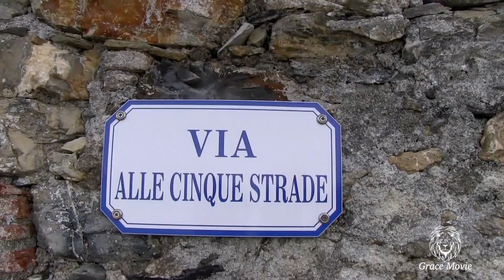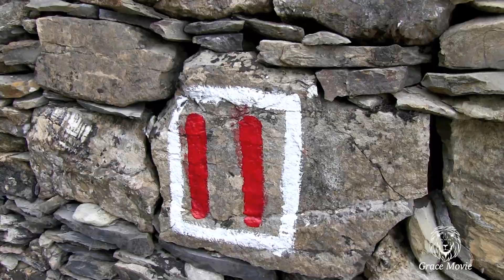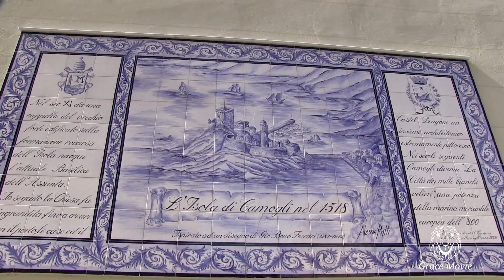Liguria- C.a.i. Muggiò- trekking nel golfo Paradiso da Sori a Camogli (HD)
Domenica 8 Aprile 2018, con un gruppo della sezione Cai di Muggiò (MI) intraprenderemo un trekking tra Sori, Recco e Camogli, queste località fanno parte del Golfo Paradiso, splendida insenatura alle porte di Genova
SORI:
Borgo marinaro del Golfo Paradiso, è situato alla foce dell’omonimo torrente in una piccola insenatura. Nella preistoria le sue alture furono punto di rifugio e di caccia dei primi liguri. Le sue origini sono documentate in epoca romana nel 109 a.C. Tra l’XI e il XVI sec. Sori fu un attivo centro commerciale.
Il pulmann ci lascia nei pressi del punto di partenza che è stabilito davanti alla chiesetta di S.Rocco,     dalla quale inizia la stretta, lunga, ripida e zigzagante scalinata che ci porterà sulle alture del borgo sino alla pregevole pieve romanica di Sant’Apollinare, oggi monumento nazionale.
 (segnavia due righe rosse in riquadro bianco), mano a mano che si sale, il panorama si apre sulla vallata di Sori, dopo un ulteriore tratto in salita su una strada cementata si arriva sullo spiazzo erboso della chiesa di S. Apollinare risalente al XIV sec.. Proseguiamo sino al poggio dove ammiriamo uno splendido panorama sul goldo Paradiso.
Dopo un percorso misto tra discere e risalite, contrassegnate da freccie gialle dipinte a terra si comincia a scendere decisamente mediante una scalinata che ci porterà alla chiesa di Megli (frazione di Recco) da dove godiamo di un'ampio colpo d'occhio su Recco, piccola sosta con visita alla chiesa della Madonna delle Grazie e riprendiamo la discesa verso il mare.
RECCO:
Centro commerciale dove fare shopping ma soprattutto capitale autoproclamata della gastronomia ligure. Famosa soprattutto per la focaccia di Recco col formaggio, i pansoti con salsa di noci e le trofie al pesto, oltre naturalmente il buon pesce. Molti gli eventi, tutti legati alle tradizioni gastronomiche: nel weekend dopo Pasqua, nella frazione di Megli si tiene la sagra delle focaccette; l'ultima domenica di maggio si svolge a Recco la festa della focaccia, con distribuzione di focaccia semplice e col formaggio. Durante l’anno i ristoranti organizzano iniziative sempre a tema e sempre molto interessanti. Infine a Recco si svolge Sagra del fuoco, il 7 e l'8 settembre in onore della Madonna del Suffragio, ed è caratterizzata da spettacoli pirotecnici sul mare e sparate di antichi mascoli (mortai liguri) organizzati dai diversi quartieri cittadini con stand gastronomici.

Dopo una sosta per rifocillarci, si riprende in cammino verso CAMOGLI, seguendo la strada costiera in breve tempo siamo in vista del centro della città di Camogli che occupa la vallata a ponente del monte di Portofino e si affaccia sul Golfo Paradiso. Appartiene a Camogli la parte più ampia del parco naturale regionale di Portofino, mentre lo specchio acqueo antistante il promontorio fa parte dell'Area naturale marina protetta Portofino.
L'aspetto architettonico più rilevante della cittadina è la presenza di edifici colorati che si affacciano sulla spiaggia. I colori e le linee più chiare orizzontali (dette marcapiano) servivano ai marinai camogliesi per riconoscere più facilmente la propria abitazione tra i vari piani dei palazzi del borgo e farvi ritorno dopo la pesca. La maggior parte degli edifici del centro storico sono stati edificati con un susseguirsi di aggiunte e modifiche nel corso dei secoli. Spesso le aggiunte riguardavano anche singole stanze che modificavano l'aspetto sia interiore che esteriore dei palazzi. La nascita di un figlio di un navigante o quanto ricavato da un lungo imbarco, spesso erano le motivazioni da cui nasceva una nuova appendice al palazzo esistente. Castel Dragone o castel della Dragonara: secondo alcune fonti storiche inerenti per lo più la cittadina camogliese si è potuto datare approssimativamente alla prima metà del XIII secolo la probabile edificazione del maniero. Ancora oggi infatti non esistono fonti certe sulla reale data di costruzione poiché quelle conosciute sono per la maggior parte frammentarie o incomplete.